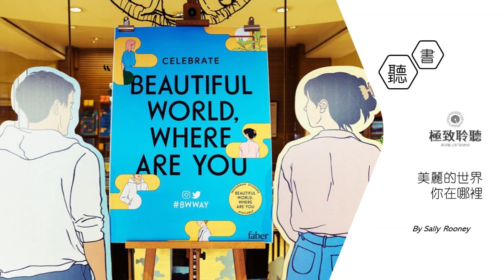【美麗的世界，你在哪裡】二十八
“我們畢生努力辨別，並以此為原則生活，試著去愛而不是去恨，這便是地球上頭等重要的事。 ”

小說家艾麗絲獨自搬到陌生濱海小鎮，在交友軟件結識藍領工人費利克斯，邀請他陪自己去羅馬宣傳新書。在都柏林，她最好的女友艾琳剛走出失戀的陰影，開始與從小就相識的西蒙約會。

艾麗絲，費利克斯，艾琳，西蒙，四個人都過了三十歲，他們仍然年輕，但生活正在漸漸追上他們。他們相互渴慕，相互隱瞞，分分合合。他們為愛與性，為友誼和他們生活的這個世界煩惱。他們是否站在天黑以前最後一個有光的房間裡，見證什麼？他們能否相信，還存在一個美麗的世界？